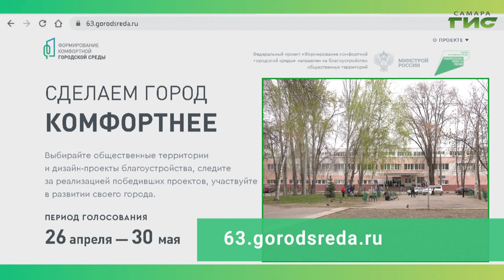Сквер на Зубчаниновском шоссе — общественное пространство, участвующее в голосовании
Сквер на Зубчаниновском шоссе — общественное пространство, участвующее в голосовании по благоустройству на 2022 год в рамках программы "Формирование комфортной городской среды". Голосование с 26 апреля по 30 мая на сайте 63.gorodsreda.ru. От активности жителей зависит, какие пространства преобразятся.